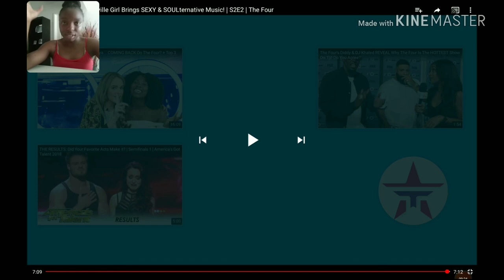Reaction|Stella Amor|Mad World The Four |Sexy &Soulternatiive